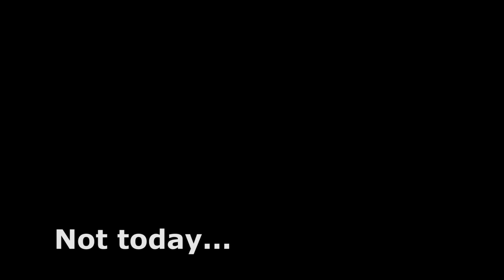Snatch PR Session!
Tested my Snatch today after finishing a 6 week weightlifting cycle.
Bodyweight: 78 kg
Practiced WL at ACPotsdam the past 4 weeks. Technique still needs improvement. I'm a CrossFitter not a weightlifter so I guess that's okay :) I'm working on it!